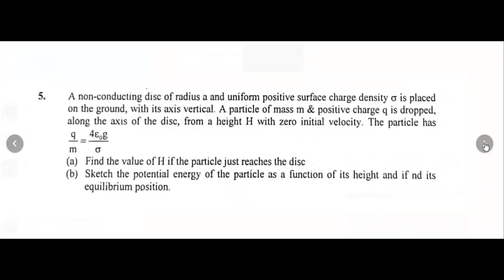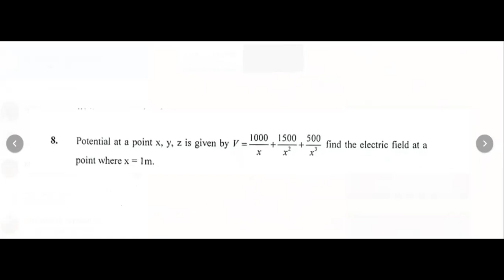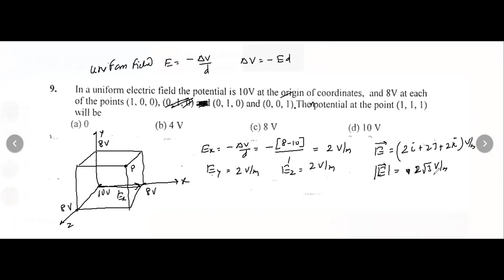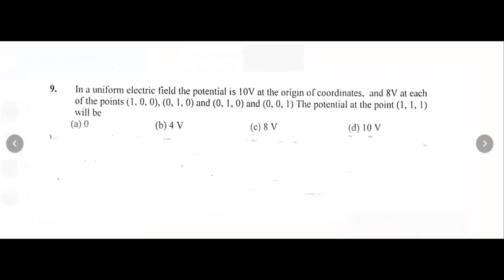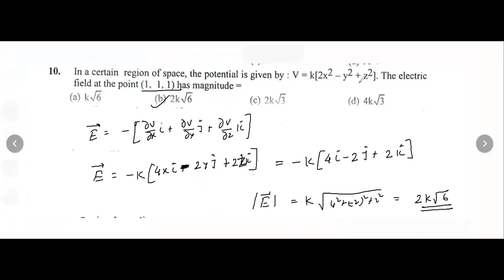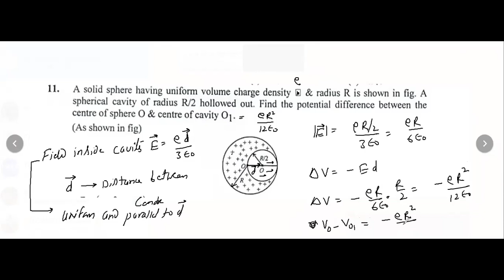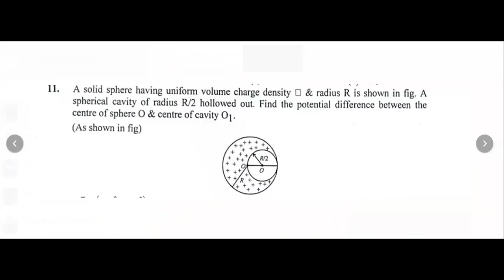Electrostatics-8 [ Potential System Of a System Of Charge][12th Physics Engineering]